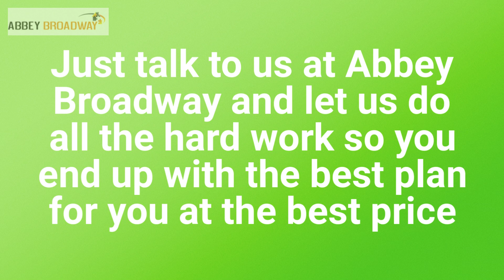Compare Prepaid Funeral Plans & Prices | Affordable Funeral Plan Quotes Bolton | Funeral Planning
Compare Prepaid Funeral Plans & Prices | Affordable Funeral Plan Quotes Bolton | Funeral Planning Bolton 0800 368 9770
Funeral plans provided by Golden Charter, Safehands, Golden Leaves, Dignity and more
Over 50s funeral plans – what do I need to know

Limitations of Sun Life Over 50 Funeral Plans

How are Low Cost Funeral Plans Fully Guaranteed
Prepaid Funeral Plans Prices
Funeral Plans: Quality pre-paid funeral plans you can trust

Cheap funeral plans may save money initially but could end up costing more in the long run – so avoid the pitfalls. With careful funeral planning you could save money on funeral costs.
We cover Bolton, Bury, BL Postcodes , Lancashire